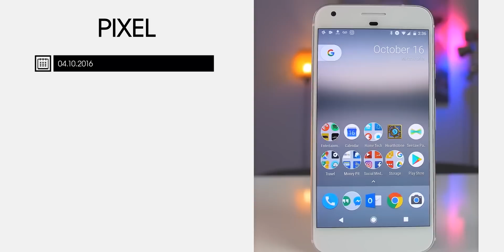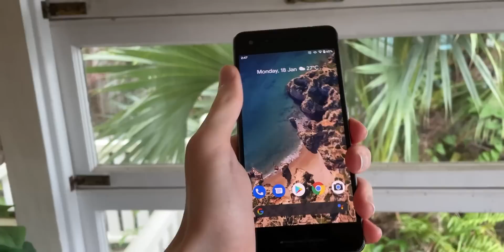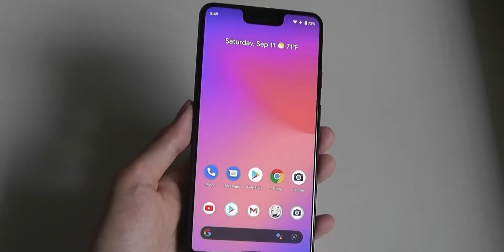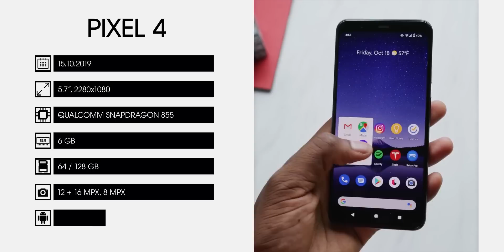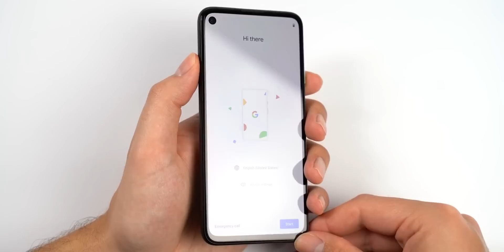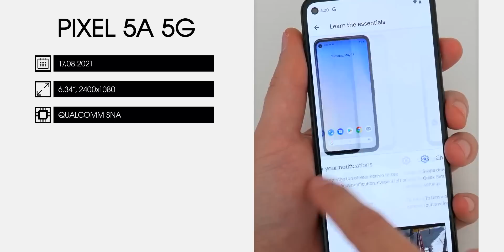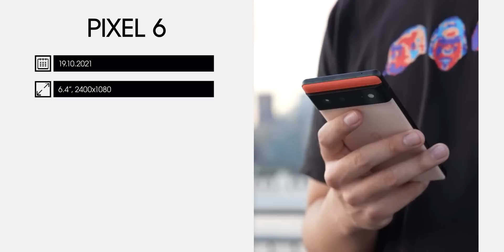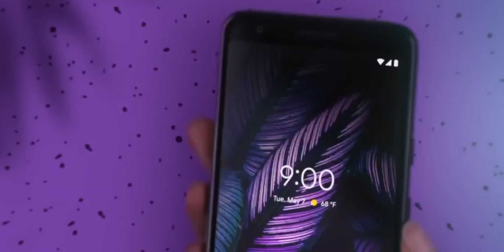Эволюция Google Pixel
Корпорация Apple выпускает свои собственные смартфоны под управлением операционной системы iOS, а чем может ответить Google? Сейчас корпорация добра производит множество гаджетов под брендом Google Pixel, среди них вы найдете планшеты, смартфоны, наушники, ноутбуки и даже зарядные станции. В этом видео мы поговорим об эволюции смартфонов линейки Google Pixel и о том пути, который компания Google смогла проделать за относительно короткий срок. От первого Google Pixel до представленного в 2021 году Google Pixel 6 и Google Pixel 6 Pro – поговорим в нашем новом видео!

00:00 - Вступление
00:38 - Google Pixel
01:51 - Google Pixel XL
02:08 - Google Pixel 2
03:10 - Google Pixel 2 XL
03:44 - Google Pixel 3
04:37 - Google Pixel 3 XL
04:56 - Google Pixel 3a и Google Pixel 3a XL
06:03 - Google Pixel 4
07:38 - Google Pixel 4 XL
07:56 - Google Pixel 4a
08:51 - Google Pixel 5
09:57 - Google Pixel 4a 5G
10:58 - Google Pixel 5a 5G
12:09 - Google Pixel 6
13:29 - Google Pixel 6 Pro
14:08 - Концовка